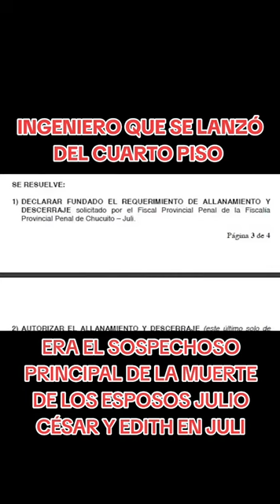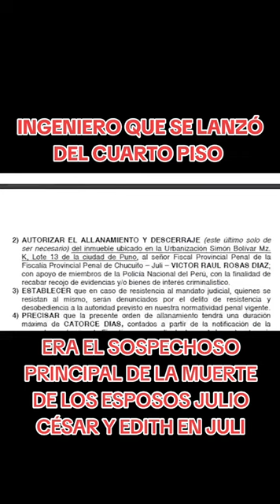ingenieria puno juli ilave noticias